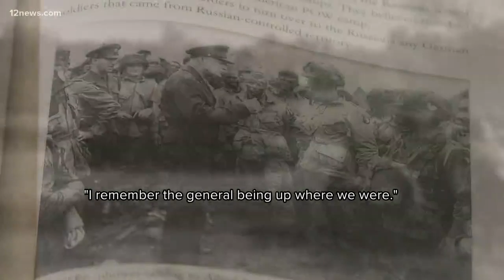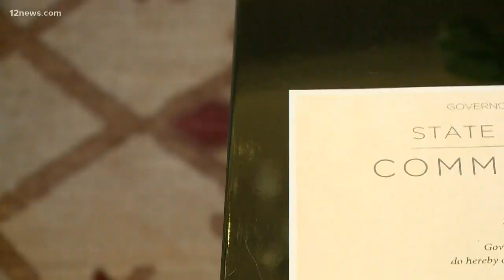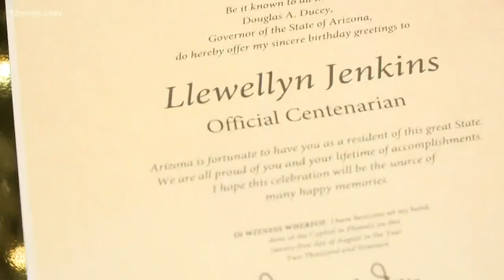Those Who Serve: Valley WWII vet celebrates turning 100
Llewellyn Jenkins fought in WWII, became a successful businessman and he turned 100 on Sunday. Jenkins lives in Carefree and received birthday wishes from Governor Ducey and Senator McSally, but having his family around is what truly matters most to him.